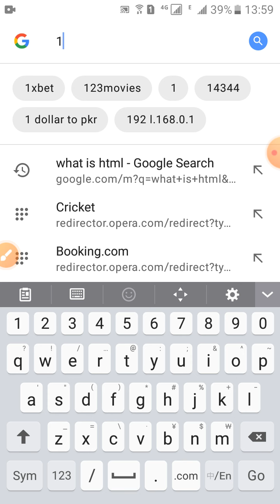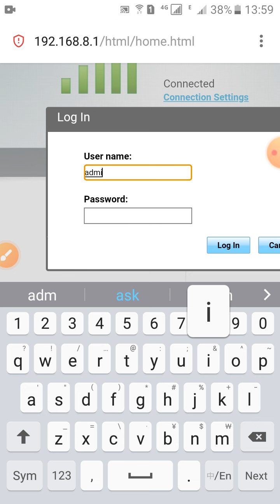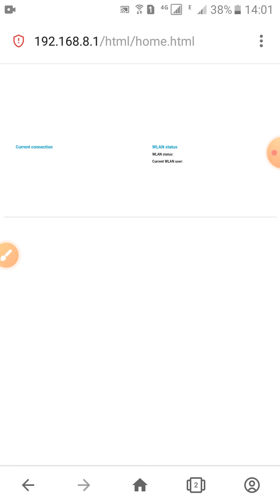zong mbb device settings